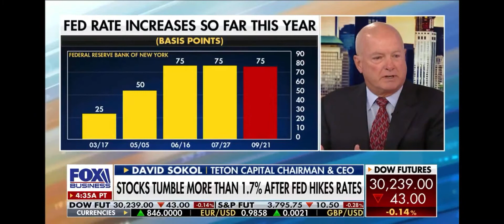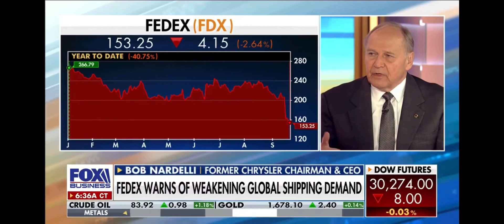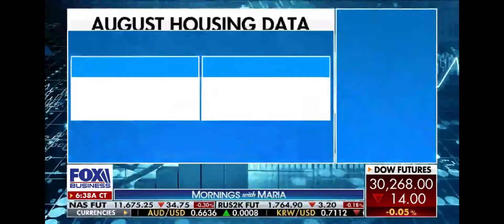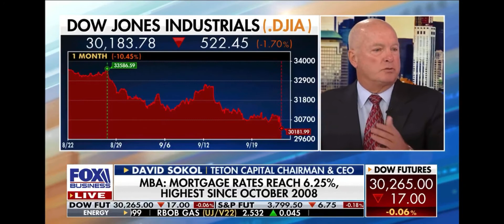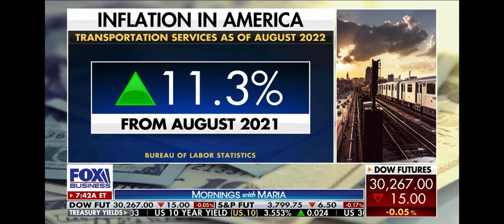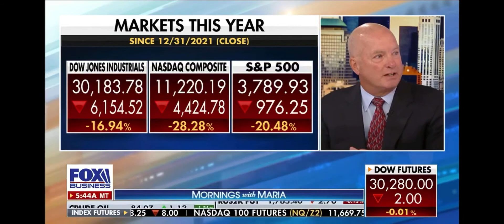Stagflation is ‘Our Biggest Concern’: David Sokol